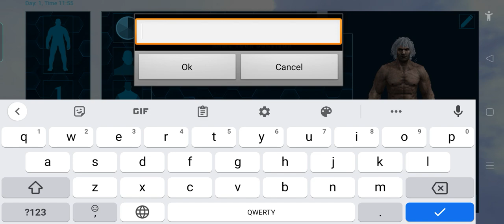อย่าสอึก|1|ark survival evoled moblie